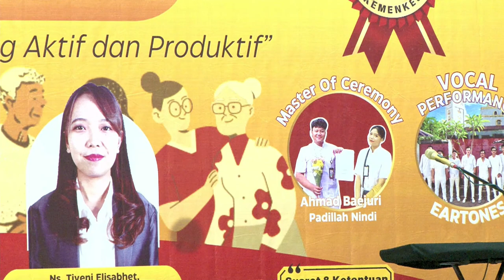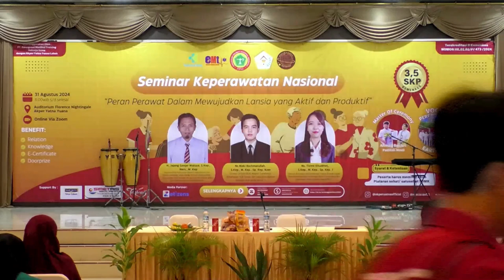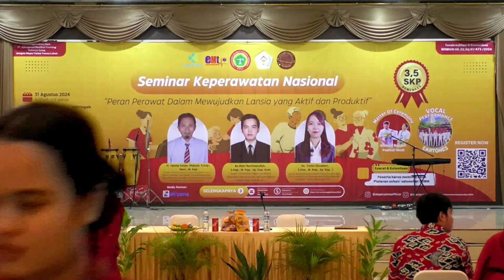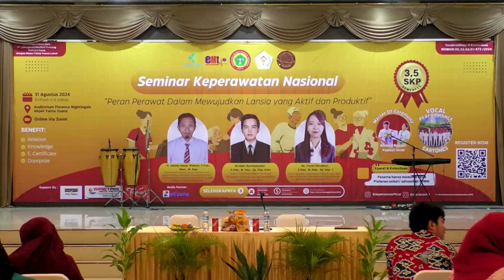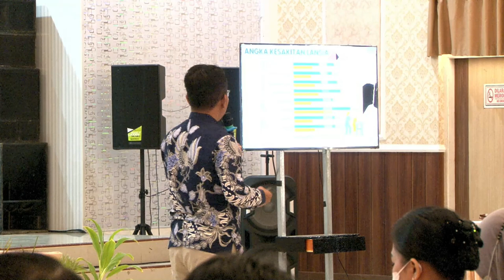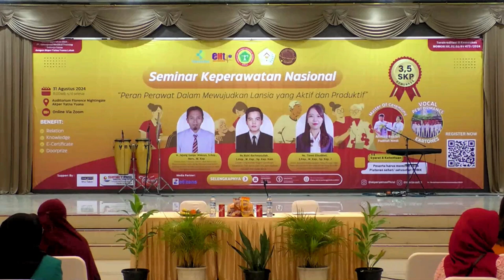Seminar Keperawatan Nasional - Akper Yatna Yuana Lebak (Sabtu, 31 Agustus 2024)